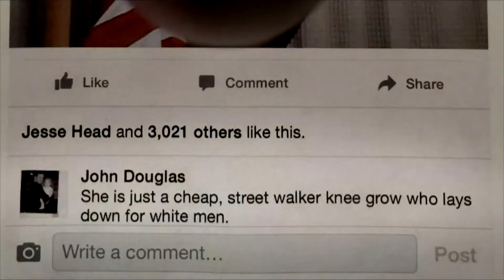NotMyFlag Photo Reveals More Racism Among Government Officials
A photograph taken for the NotMyFlag movement started racial controversy when a Commissioner responded to the post with a racist rant. Newton County Commissioner John Douglas took racial aim at Sierra McGrone over her photo where McGrone flips off the camera while defecating on the American flag. Douglas responded with "Street Walker Knee Grow Who Lays Down For White Men." Douglas was confronted and eventually admitted to making the comment but shied away from talking about racism. Margaret J. Howell and Nik Zecevic discuss the controversial photograph and response on The Lip News.